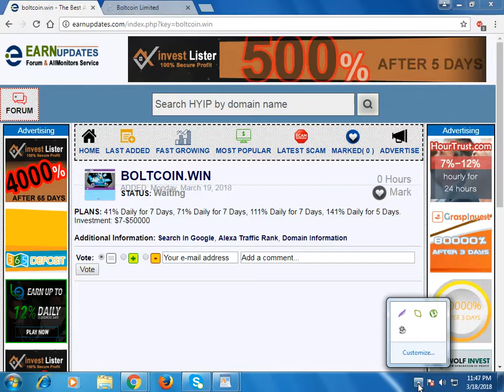boltcoin.win Review (status waiting) on Earnupdates.com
41% Daily for 7 Days, 71% Daily for 7 Days, 111% Daily for 7 Days, 141% Daily for 5 Days. Investment: $7-$50000